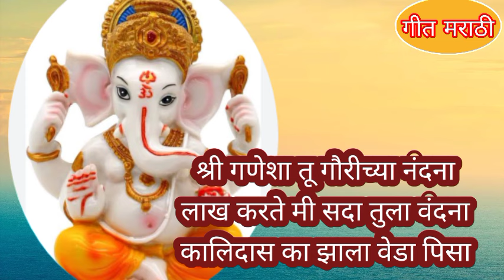गणेशभजन गणपती गणरायाचे कारणा मधुर भजन श्री गणेशा तुझा जन्म झाला कसा गणेश चतुर्थी विशेष